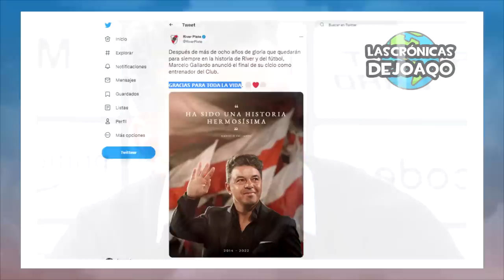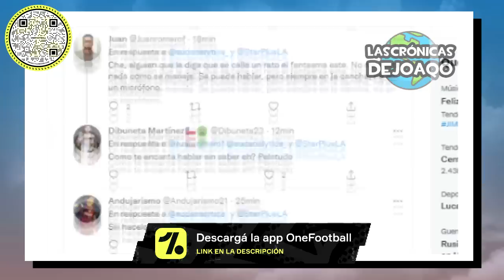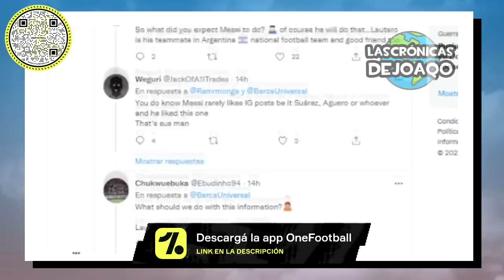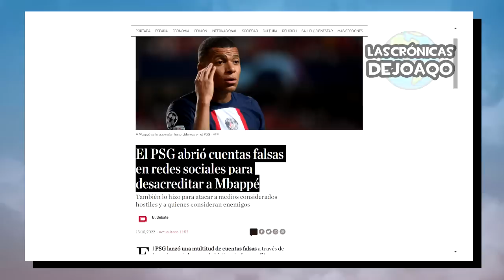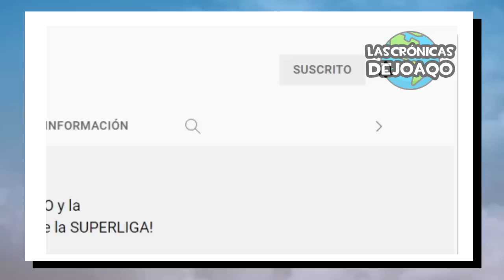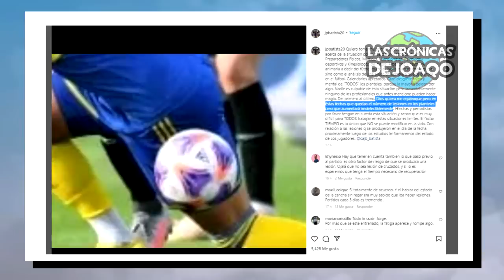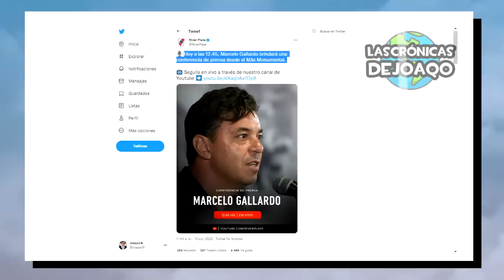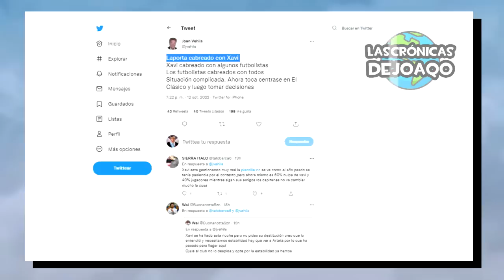BARÇA se enojó con MESSI+ PSG vs MBAPPE+ ¿Por qué GALLARDO se va de RIVER?+ DIBU sueña ganar MUNDIAL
El Barcelona se enojo con Leo Messi después de perder por Champions League con el Inter de Lautaro Martinez, la guerra entre el Paris Saint Germain y Kylian Mbappe y su mamá por criticarlo en redes sociales manipulándolo para que no llegue al Real Madrid, Marcelo Gallardo confesó que se irá de River Plate terminado este torneo del fútbol Argentino, quien será su reemplazo en el Millonario?, a donde se irá a dirigir el Muñeco?, el Dibu Martínez sueña ganar el Mundial de Qatar 2022 con la Selección Argentina siendo el mejor arquero de la Copa del Mundo, Marcos Rojo se rompió los ligamentos cruzados y no jugará en Boca Juniors, Cholo Simeone y Rodrigo De Paul sufren en el Atlético Madrid, Cuti Romero confirma que Paulo Dybala se perderá el Mundial, Ángel Di Maria trabaja para estar convocado a Qatar, Xavi se pelea con Laporta, el Manchester United de Cristiano Ronaldo gana agónicamente, Independiente empata con Barracas Central con gol de Ivan Marcone, River Plate vence a Platense con goles de Nicolás De La Cruz, Matias Suárez y Mauro Zárate, la defensa de Agustín Rossi al estilo de juego de Hugo Ibarra, Edwin Cardona en problema en Racing Club por su auto, lo mejor de Messi Boca River la LigaFutbolProfesional TorneoSocios y CopaLibertadores CopaSudamericana, los más destacados movimientos, rumores, refuerzos y fichajes en este Mercado de Pases, las mejores curiosidades del Fútbol, y mucho más!

00:00 Intro
01:08 Jornada Europea
09:32 Jornada Argentina
10:47 Se rompió Rojo+ Novedades en Boca
13:03 ¿Qué pasó con Gallardo? ¿Por qué se fue?